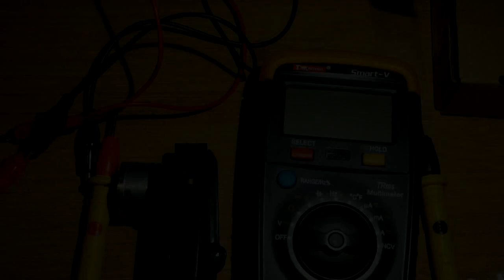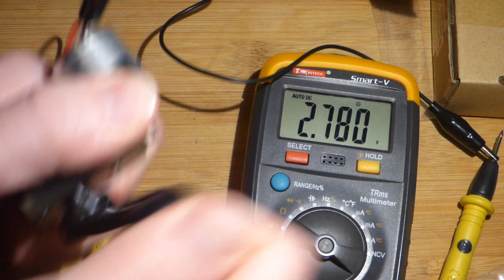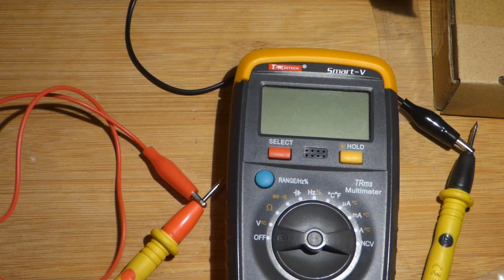Hand crank generator rated at 15V 300mA no load voltage and current measurements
for links to where I bought most of the things I use in my videos. Electronzap earns money from this storefront.
If you'd like to support my efforts directly.